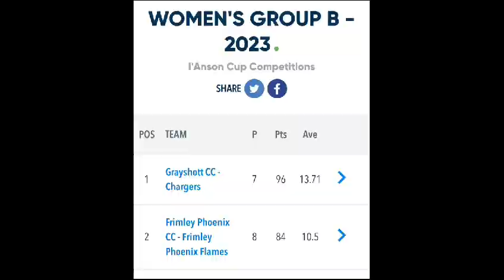Frimley Phoenix Flames